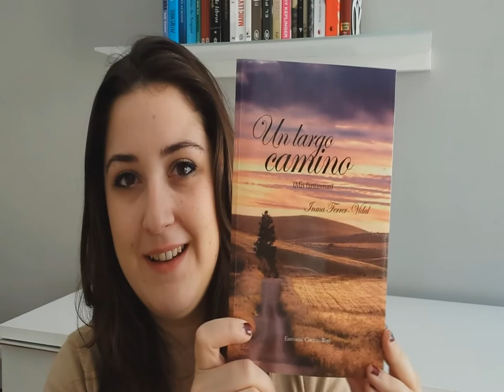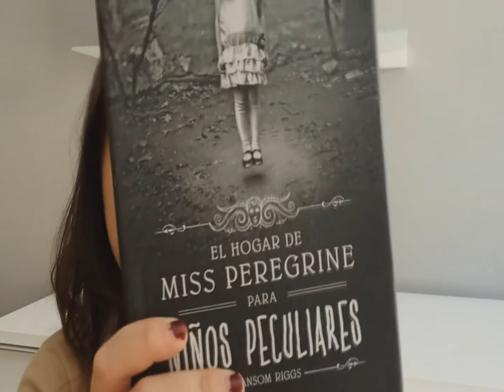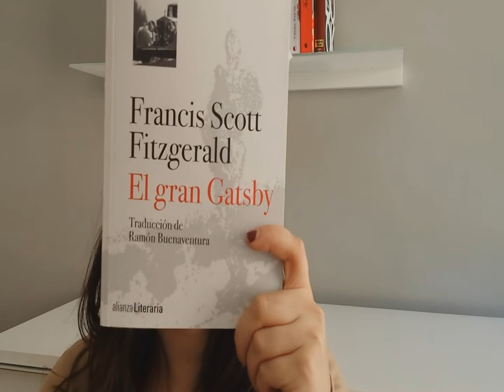Book Tag - Las portadas elementales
¡Hola de nuevo librófagos!

Me han dado cuerda, he pillado un par de días buenos y me he puesto a grabar como una loca. Tenía muchas ganas de hacer este Book Tag, así que aquí está.

Espero que si os animáis a hacerlo me lo dejéis como vídeorespuesta, y si os gusta, dedito arriba :)
Puedes encontrarme en: